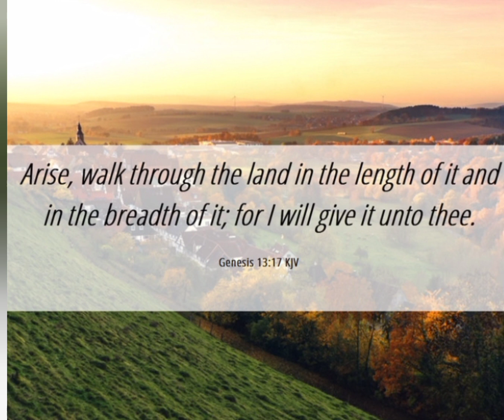Genesis 13: The Increase in Wealth Led to Separation